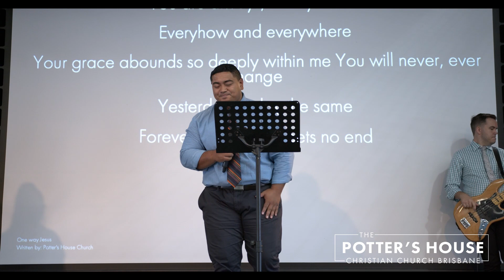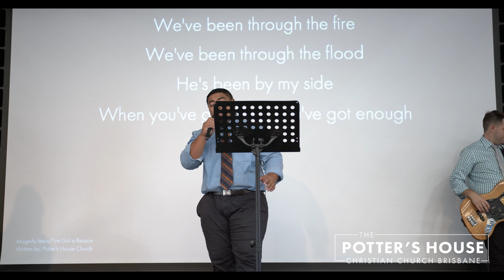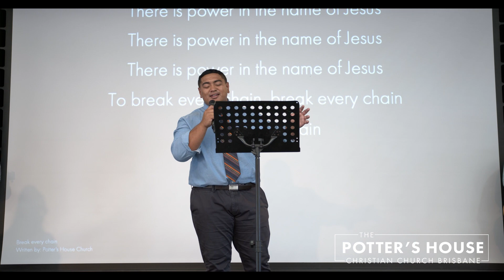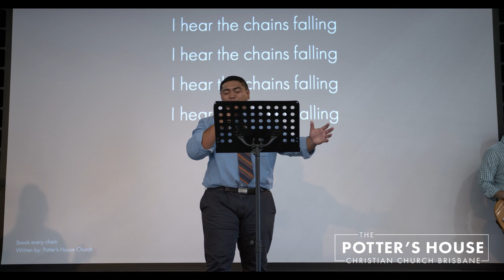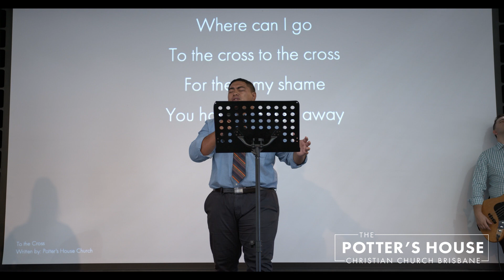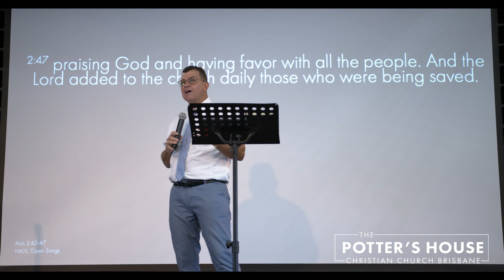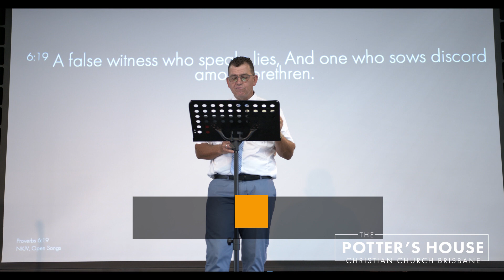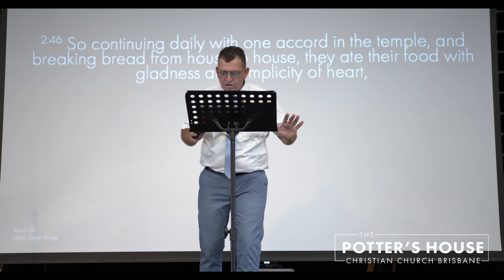Fellowship | Pastor Peter Field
Welcome to the Potter's House Church Brisbane's live stream services! Our church family hasn't gone anywhere; we're meeting together every Sunday at 9am and 5pm, and every Wednesday at 7:30pm. As part of our response to the current COVID pandemic we're making our weekly Sunday morning service available online to those who need it. Our upload takes place every Sunday at 10am.

So get comfortable, grab a coffee,  get your Bible and a notepad, and prepare your heart to hear a Word from God.

Believe in our churches vision? Why not contribute to the work that God is doing here. To give online please see our banking info below:

 Again, welcome to our service and we're glad to have you with us.